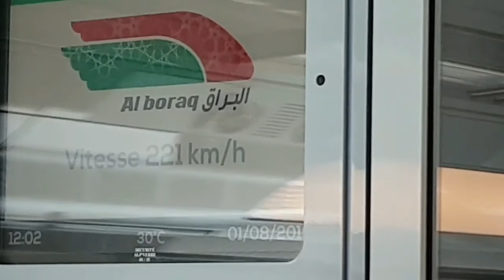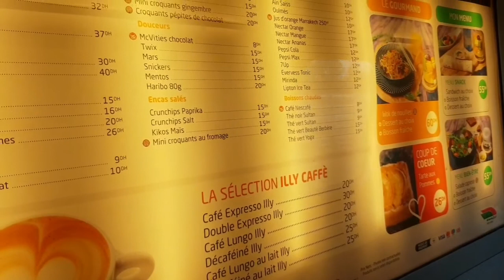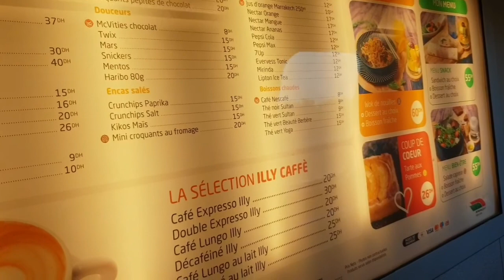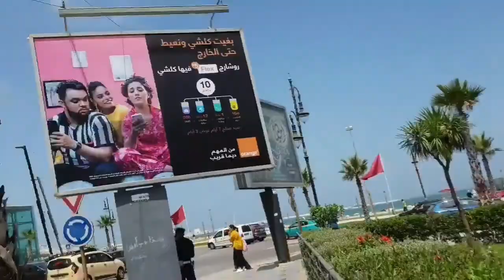Riding a pony😉, and a dinasaur 😱. My trip to Tangier City in Morocco🚄🌞 🏖. I had much fun 🏊‍♀️🏊‍♀️🏇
Tangier is a city located in north Morocco. Wonderfull city with beach. Malls and historical monuments. Its was a very nice experience